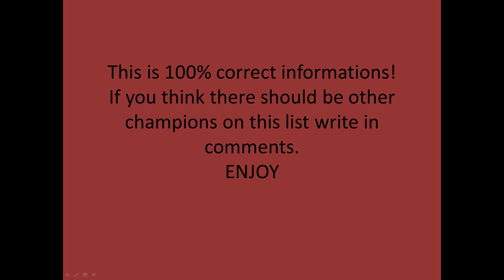Top 10 Mid Lane Champions[League of Legends]Must Watch!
This is for patch 7.1. If you think other champion should be number 1 tell me in comments.